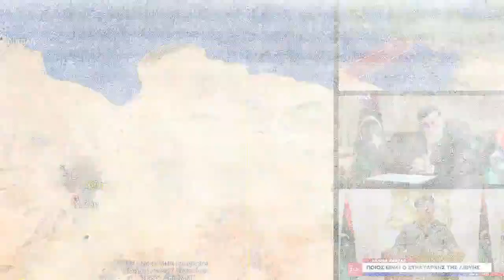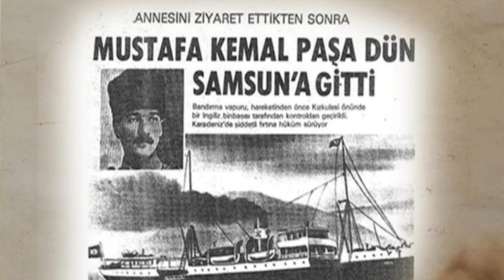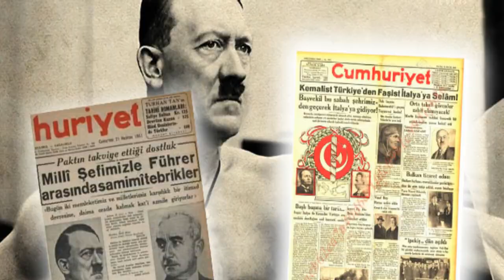Το συνεχές παζάρι της γεωπολιτικής αξίας της Τουρκίας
O γεωπολιτικός αναλυτής μιλά στην εκπομπή "ZOOM" για την προσπάθεια της Τουρκίας να ανεβάσει την γεωπολιτική της αξία και την ευθύνη της Δύσης απέναντι στην ανθρωπότητα.